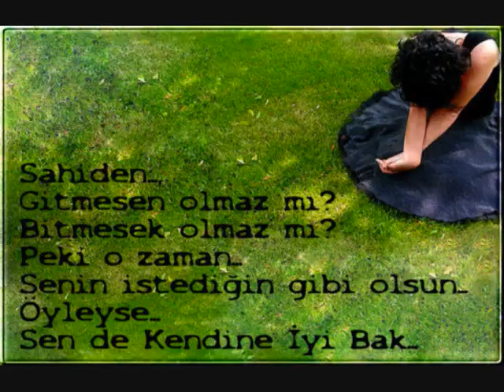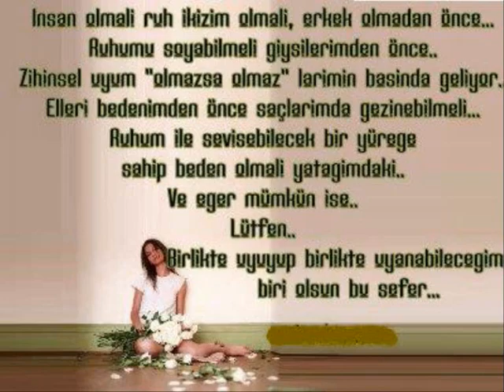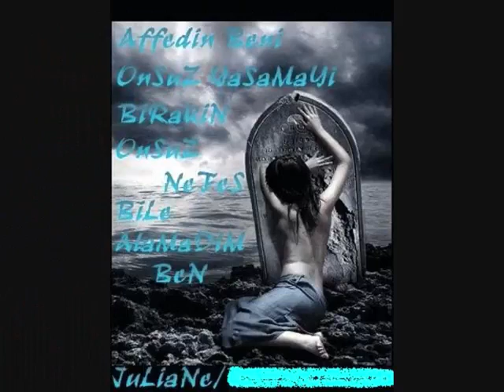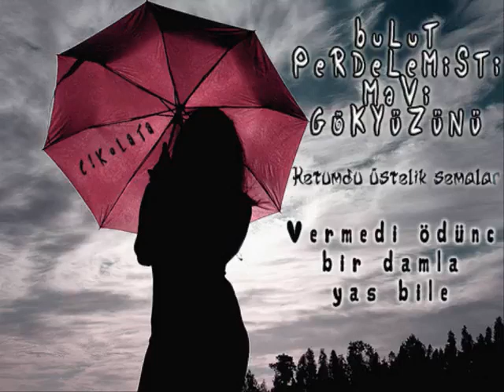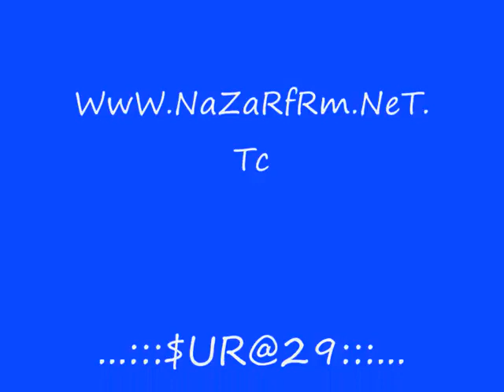Barbaros Uslu Aramıyor Vefasız